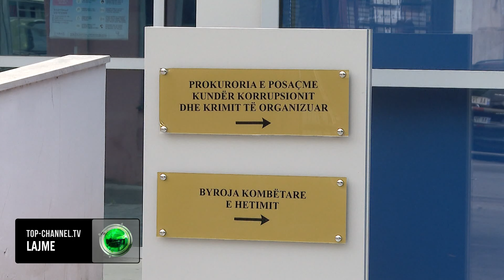Top Channel/“S’jam unë peshku i madh”! Shpërthen Lefter Koka në seancë: Hapni telefonin e Kryemadhit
Në seancën gjyqësore që po mbahet në shkallën e dytë për inceneratorin e Elbasanit, SPAK kërkoi në Apelin e Posaçëm ndryshimin e vendimit të shkallës së parë, që shpalli të pafajshëm për akuzën “shpërdorim detyre” ish deputetin socialist Alqi Bllako dhe ish ministrin e Mjedisit Lefter Koka.
Top Channel ka zbardhur detaje nga seanca gjyqësore.
“S’jam unë peshku i madh, nuk dënoni korrupsionin me mua”, mësohet të ketë thënë Lefter Koka.
“E keni gabim e dëgjova prokurorin sot dhe ky është fiks kallëzimi i Monika Kryemadhit. Ata janë manipulatorë si Monika si Iliri, ai manipuloi situatën për të hequr në departament edhe një ambasador se besuan Ilirin” – akuzoi në seancë Lefter Koka.
Madje ish-ministri tha “Doni të gjeni korrupsionin, hapni telefonin e Monika Kryemadhit”.
“Megjithëse u bë një vit hetim, konkulzionet e prokurorëve janë pa asnjë ndryshim. Unë e kuptoj qe institucioni do të marrë kredibilietet, edhe kjo gjykatë do jetë presion por besoj qe do jepni drejtësi re do ngriheni në nivelin e duhur të integritetit”, tha ai.
Lefter Koka foli gati 20 minuta, pasi  folën dy avokatët e tij Julian Mërtiri dhe Tritan Hamitaj.
Koka pyeti përse SPAK nuk merr për referencë kontratat e tjera për landfille të përmendura si ai i Vlorës dhe Lezhës që janë më të shtrenjta.
 “E gjithë Durrësi e di qe jam biznesmen, kam bërë bamirësi dhe bëj falë aftësie të mia financiare dhe askush nuk e beson që biletat e mia të avionit t’i paguajë Mërtiri. Avokatët e tij thanë që në këtë pikë biletat e rezervuara janë tre vjet më vonë se sa lidhja e kontratës”-mesohet të ketë deklaruar Koka.